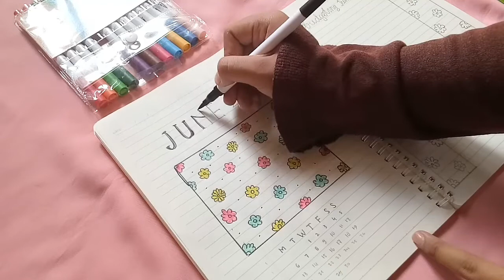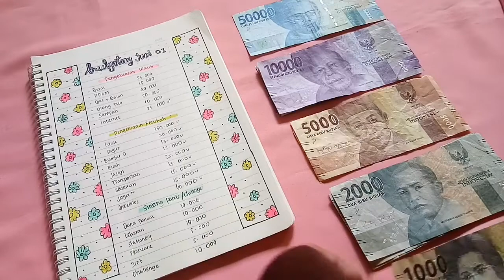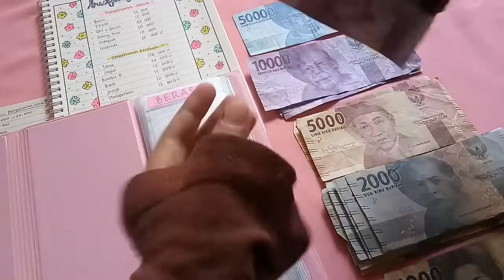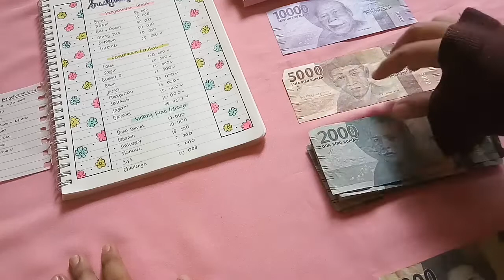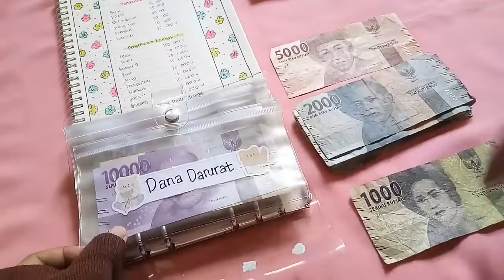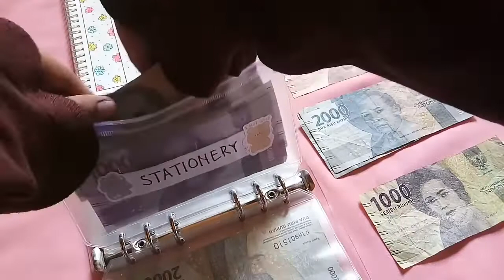Budgeting Juni minggu 01 ll Cara mengatur keuangan gaji harian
BELINYA DIMANA??

Pashmina syar'i ceruty babydoll premium (200x75)